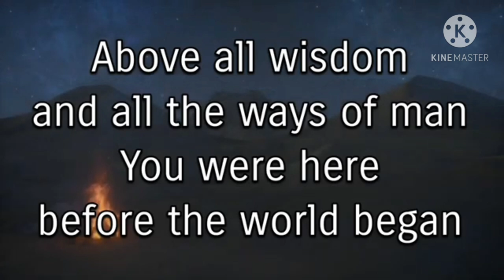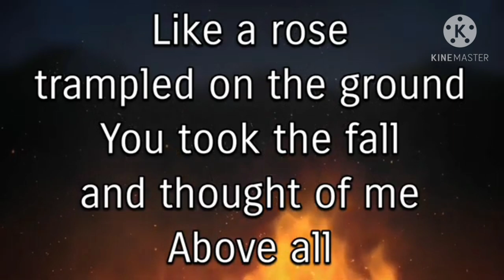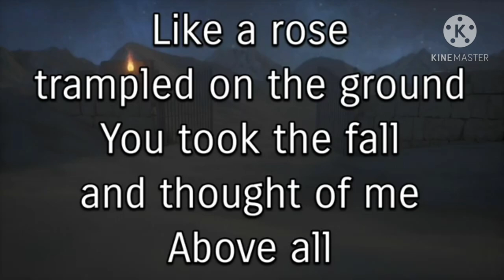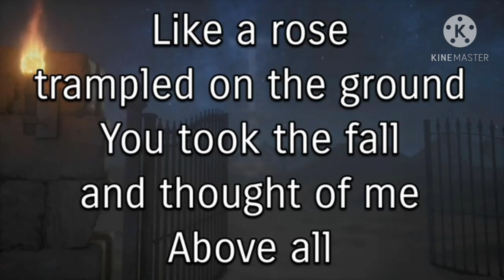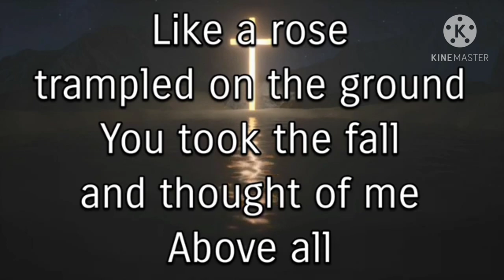Above all (Christian Song)